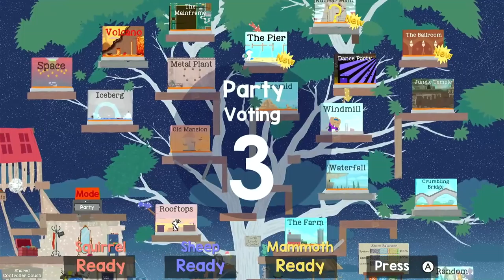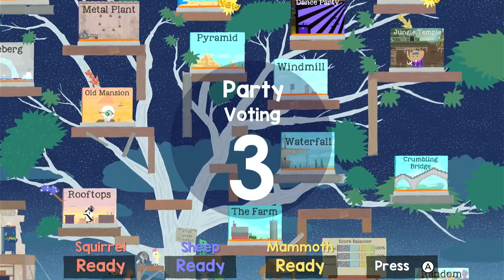chkn horse 2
you dont get a title NOR a thumbnail today; go listen to my new ep i was too busy working on to make a title or thumbnail